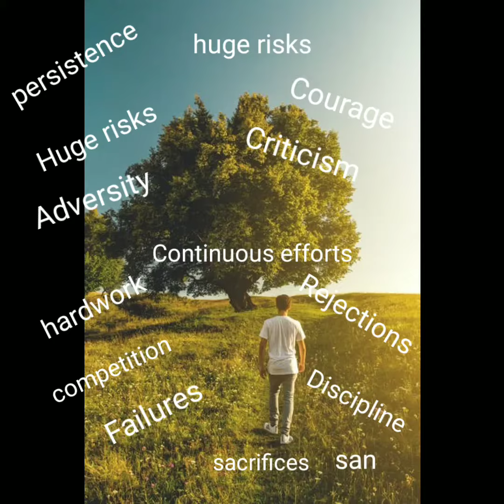Motivational talks|( Success)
Success comes to u if u follow the above things👆